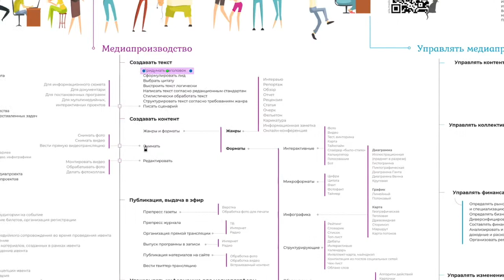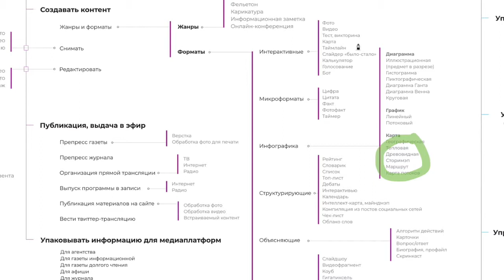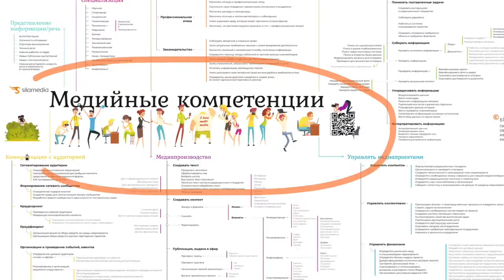Как пользоваться Картой медийных компетенций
Навигатор по навыкам и умениям специалистов мира медиа. Инструмент для создания индивидуального маршрута профессионального развития